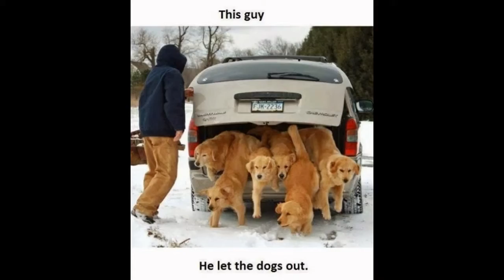funny animals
For More Funny Videos Please Search BRL4077